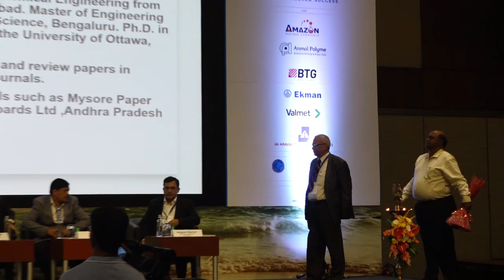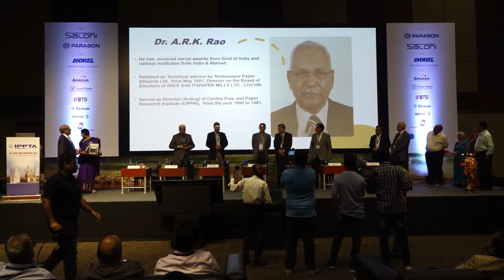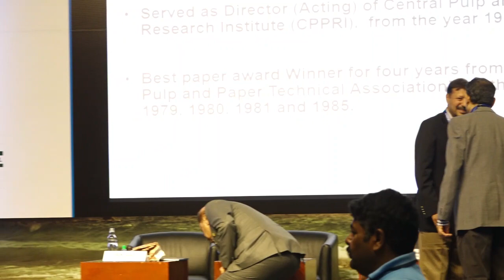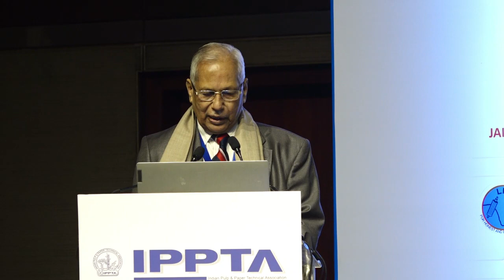8 Lifetime Achievement Award Dr A R K Rao 1